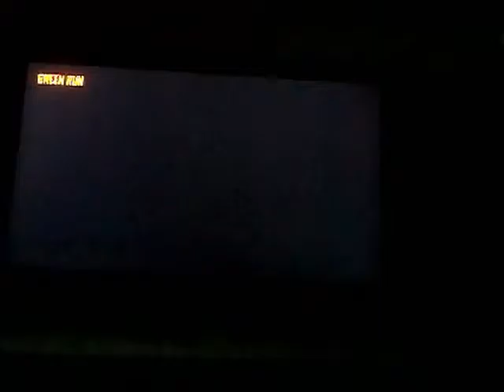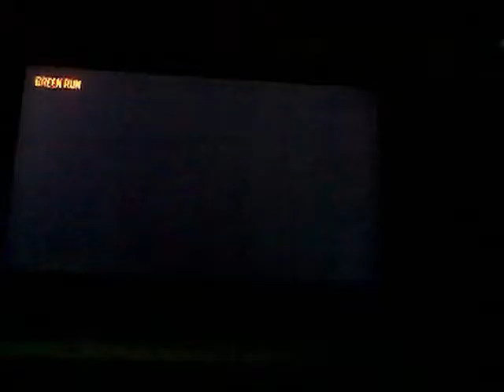Top 5 worst maps in call of duty zombies waw-bo2